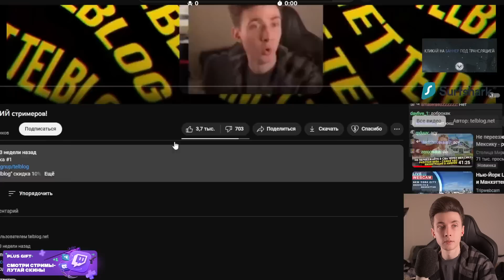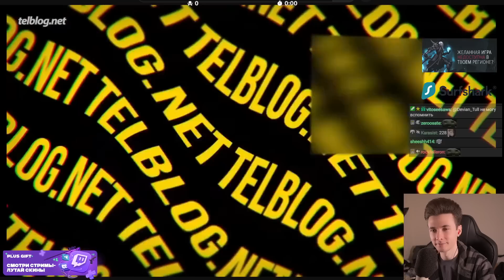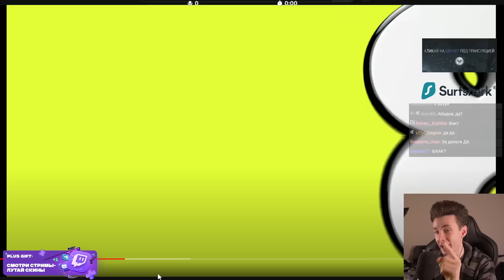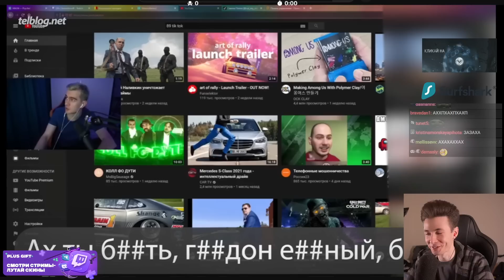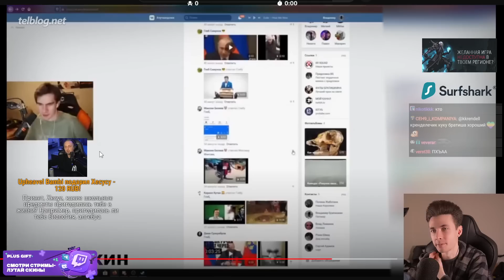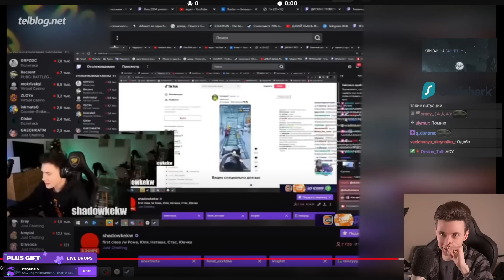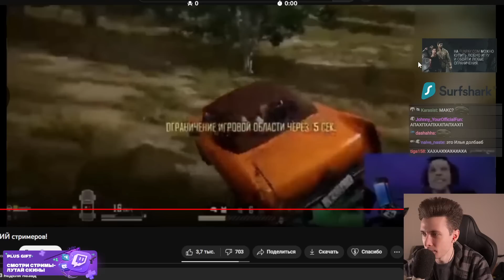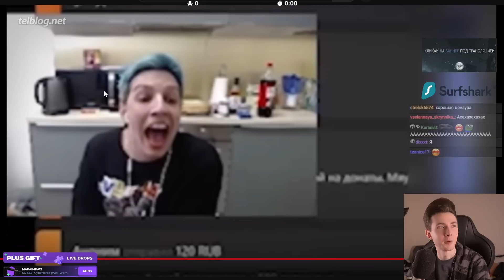ХЕСУС СМОТРИТ: ТОП 10 ОСУЖДЕНИЙ СТРИМЕРОВ | TELBLOG | РЕАКЦИЯ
Привет Всем!